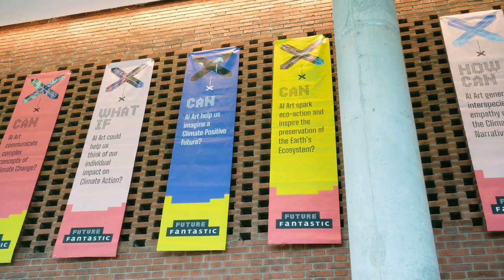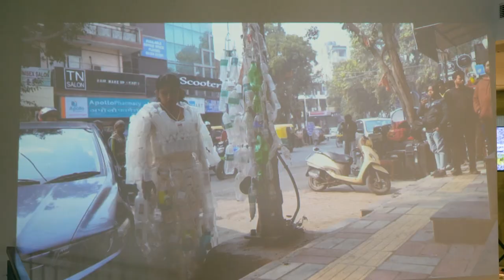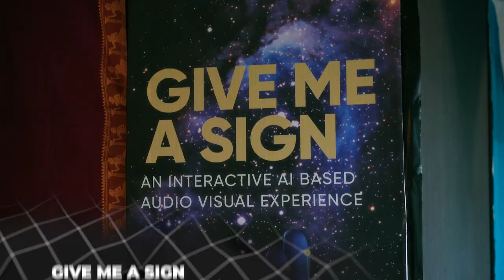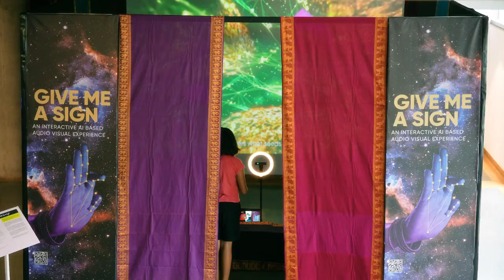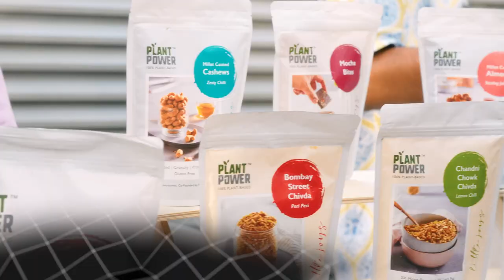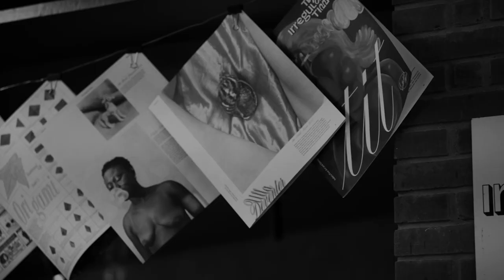India's first ever AI ART Festival for CLIMATE CHANGE in Bangalore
Future Fantastic, a unique AI(artificial intelligence) arts festival, was held last month in Bengaluru. Organized by @befantastic.in and @futureverything, the festival was a part of the British Council’s landmark 10-month program, India/UK Together Season of Culture. Future Fantastic brought together artists from India and the UK to address the global climate change challenge through art!

British Council @inbritish supported 9 of the 20 artists here and invited me to experience their artworks.

Vlog Timestamps:
Intro: 00:00 - 00:40
Glimpse of the event: 00:41 - 01:11
Brief of the event: 01:12 - 02:01
Ground Floor: 02:02 - 02:24
Thoughts about AI Art: 02:25 - 02:52
First Floor: 02:53 - 03:22
Interaction with Artist: 03:23 - 05:12
Interaction with British Council India Director: 05:13 - 09:43
Second Floor: 09:44 - 11:04
Interaction with Artist Festival Director: 11:05 - 14:52
Vegan Food Market: 14:53 - 15:52
Outro: 15:53 - 18:04

Mics I use:
DJI Mic

VIDEO CREDITS:
Shoot: Self[Aakash Ranison] + Freelancer
Editor: Saurabh Podey